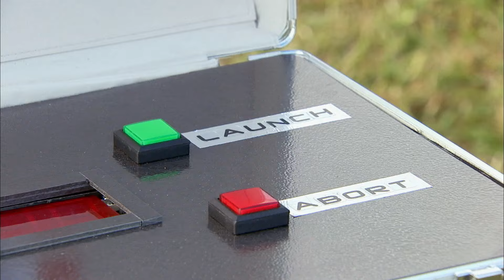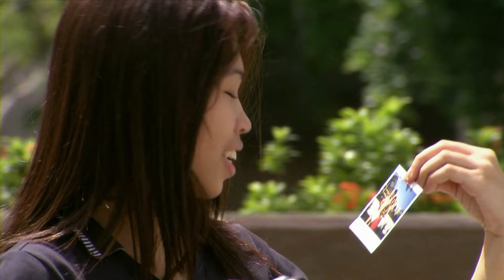Metraje aterrador | Bromas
🎉🤣AHHHHHHHHHHH